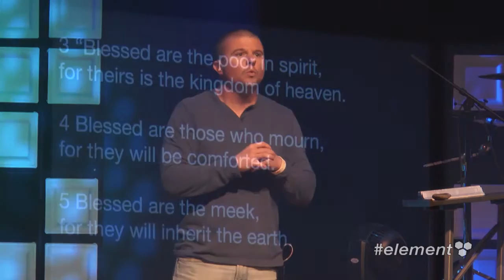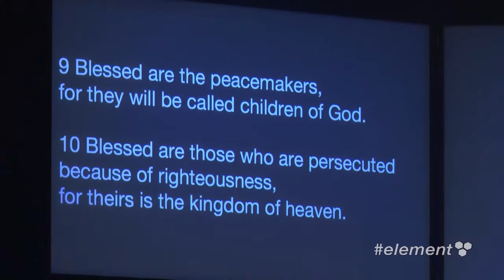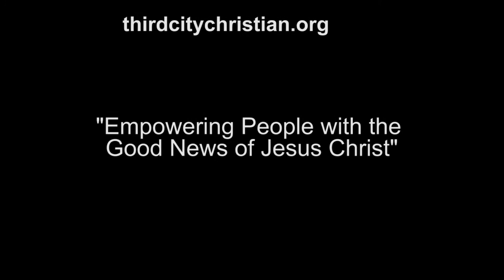Element - April 27, 2016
Josh Sikes